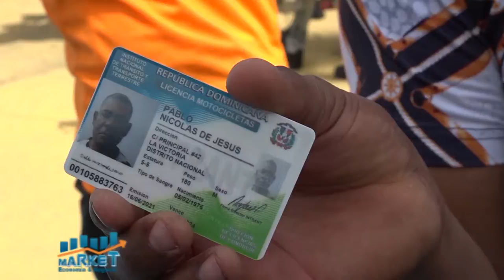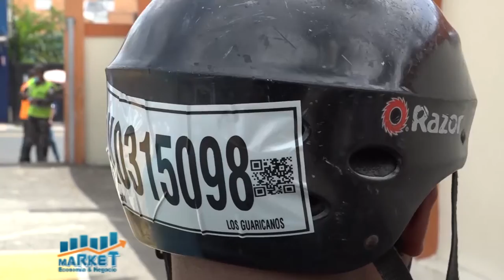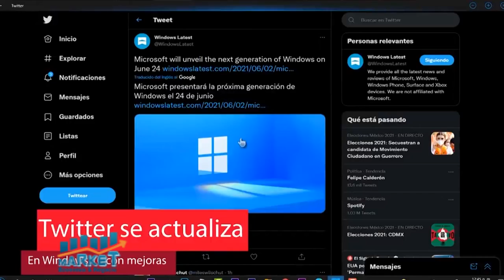La Nueva generación de Windows será presentada el 24 de junio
Bloque 2, 17 de junio 2021